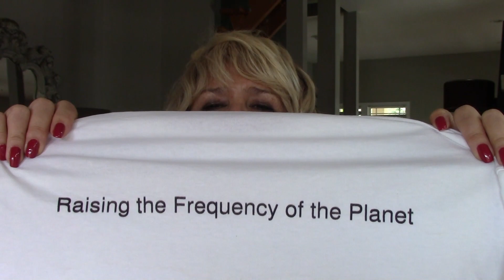MINDBLOWING Secret to Manifest Anything Without Law of Attraction (loa) with Landria Onkka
You do not need law of attraction (loa) to manifest anything. There is a secret that you can use to manifest what you desire without law of attraction.
Want more ways to change your life? Click to learn how to manifest an amazing life with this powerful eCourse and get a BIG discount by using the code 'inspirationwithlandria' at checkout.
Would you like to change your career or how you earn? Thousands are starting online businesses and getting proper training and support.